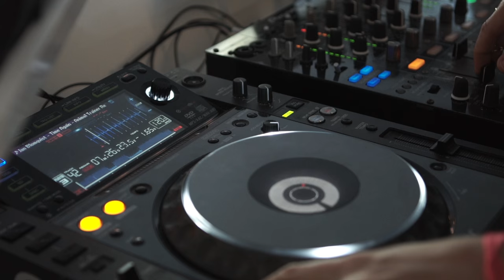Opening Party La Belle Ibiza June 4th 2015 / Faul and Wad Ad, Dimmi , Anna Tur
Opening party of the restaurant La Belle Ibiza in San Rafael / Ibiza